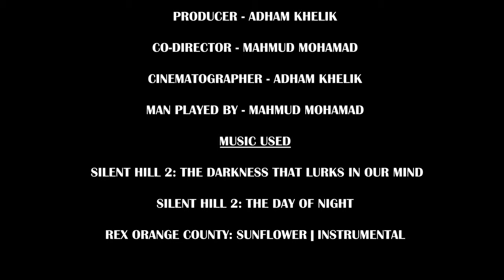Indolence (Eerie Short Film)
A man wants to better his life, constantly wanting to change but never having the strength to do it. This may lead to unfortunate consequences for him.